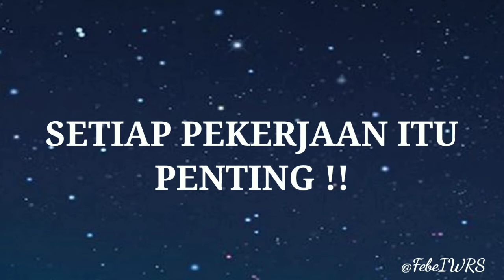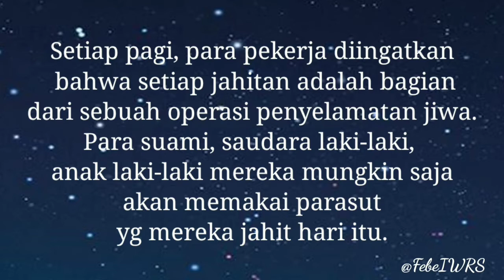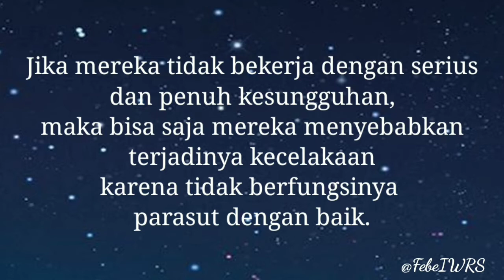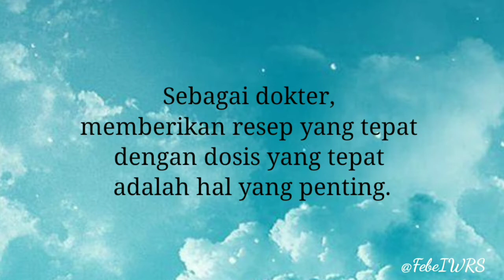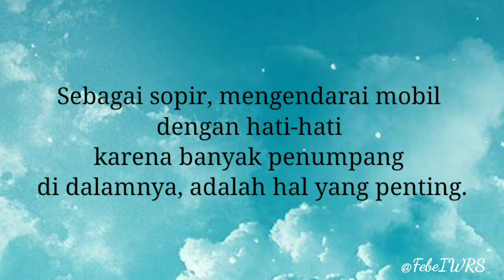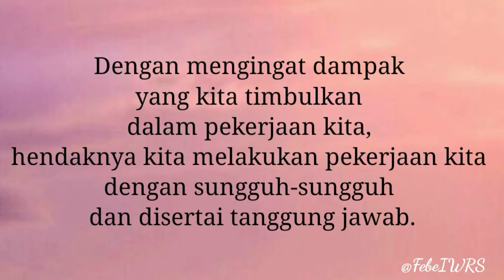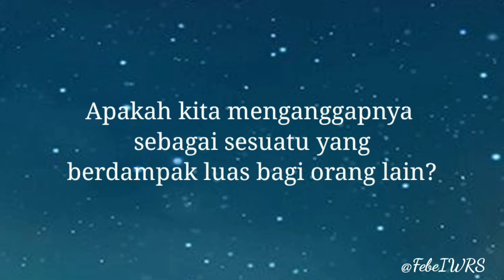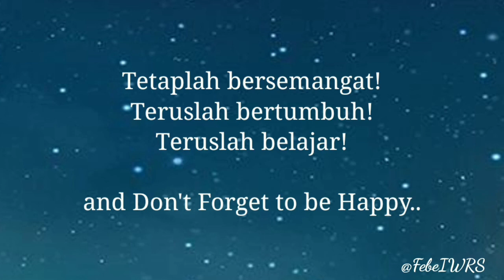Jangan Anggap Sepele Setiap Pekerjaan Kita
Sayaingin berbagi motivasi bahwa setiap pekerjaan itu penting.